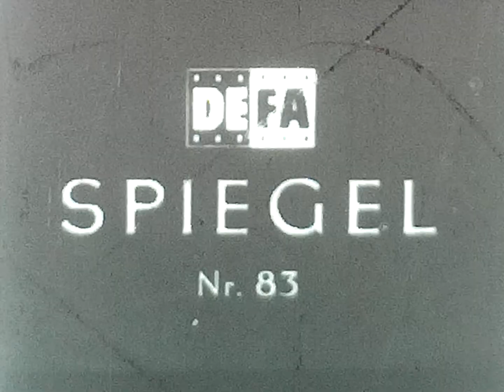A bátor Hans (Der mutige Hans)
NDK mesefilm a hatvanas évekből.
Normál 8-as filmről szkennelve. készítette a Száj Stúdió.
Amennyiben lapul önnél régi filmtekercs keressen bizalommal, HD minőségben feldolgozzuk önnek.